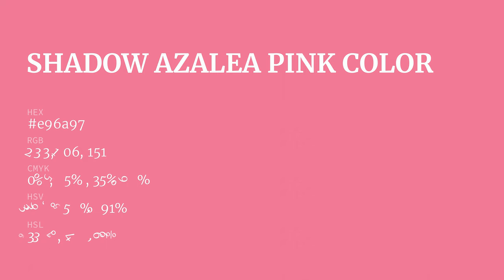Shadow Azalea Pink color e96a97 hex color - Red color - Cool color e96a97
What color is Shadow Azalea Pink ? e96a97 hex color - Red color - Cool color e96a97

Hex e96a97 Color Code is also known as Shadow Azalea Pink color.